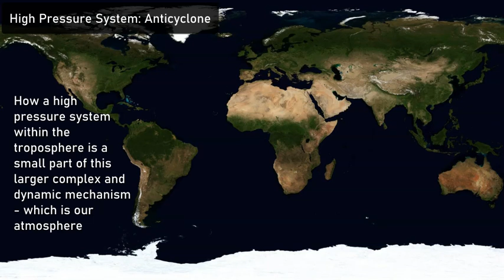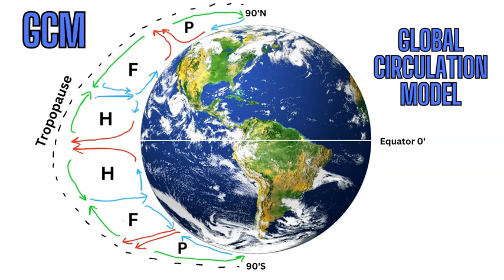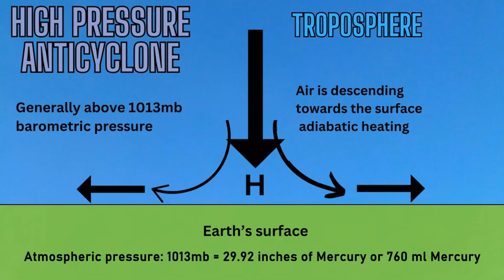Azores & Bermuda High Pressure System (Anticyclone)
Reviewing the formation & migration of the Azores - Bermuda high pressure system across the North Atlantic Basin.